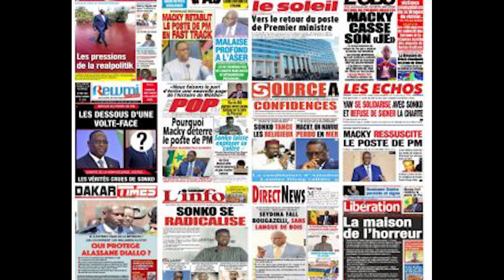🔴 Revue de presse (Pulaar) SAFINA FM 09 Janvier 2023 avec DJIBY DIA